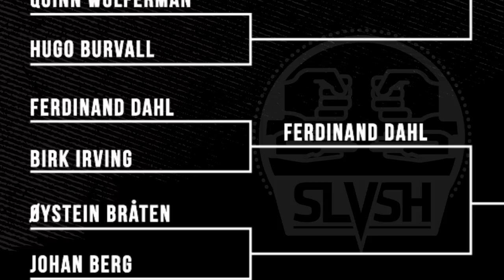Game 2 || Birk Irving vs Ferdinand Dahl || SLVSH CUP GRANDVALIRA '19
Monster Energy rider's Birk Irving and Ferdinand Dahl face off in Game 2 of the 2019 SLVSH CUP GRANDVALIRA presented by Grandvalira, Monster Energy and Voelkl Skis.

Follow Ferdinand and Birk on Social media.

Beats by: PhantomOnDaTrack